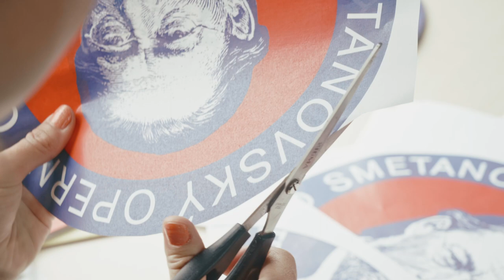SMETANOV(SK)Ý OPERNÍ VLAK – Národní divadlo moravskoslezské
Ve spolupráci s Českými drahami zajistilo Národní divadlo moravskoslezské vlakové spojení mezi Prahou a Ostravou na čtyři představení z květnového Smetanovského operního cyklu Ostrava 2024.
V sobotu 4. května 2024 jsme zahájili představením první opery Bedřicha Smetany Braniboři v Čechách druhé uvedení Smetanovského operního cyklu Ostrava 2024. Diváci mají jedinečnou a na dlouhou dobu poslední možnost zhlédnout během 9 dnů všech osm dokončených oper Bedřicha Smetany. S koncem tohoto cyklu opustí většina inscenací Smetanových oper naše jeviště a nebudou delší dobu v Ostravě k vidění.

V sobotu 4. května vypravujeme vlak na operu Braniboři v Čechách, v úterý 7. května na Dvě vdovy, ve čtvrtek 9. května je na programu Hubička a v sobotu 11. května bude možné vlakem dojet z Prahy přes Olomouc až k Čertově stěně. Vlaky budou vyjíždět z Prahy vždy po 13. hodině, do Ostravy dorazí v 17.30 hodin a z Ostravy pak zpět vyjedou po každém představení s dostatečnou rezervou.

V Ostravě tak v květnu ještě jednou zazní osm Smetanových oper v uceleném bloku, v pořadí, v jakém je skladatel napsal a ve vlastním nastudování souboru opery NDM. Výjimkou je slavnostní Libuše – ta blok v koncertním provedení s orchestrem Janáčkovy filharmonie Ostrava uzavře; stejně tomu bylo v březnu. Zájem diváků o březnový – první blok cyklu – byl velký. Hlediště obou divadelních budov byla zaplněna z 94 % a Smetanovy opery viděly v Ostravě na 4 tisíce diváků.